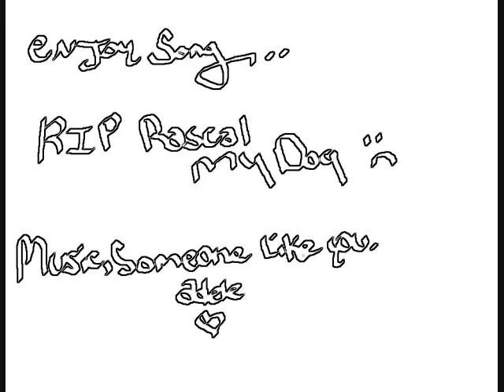Rascal, you are so special why couldint you see how important you were to me.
Dear my doggy rascal,
you're more then a dog, you're more then my friend You're more then my brother more special then my mother, you've been there for me right by my side through winter cold and lonely nights. everytime i need something sweet you were there by my feet. My tears were there cause i always care one more thing little one, i love you so.. i wish you were here still, even though you're not i miss yoou so much. (R.I.P) rascal... You're in my heart always